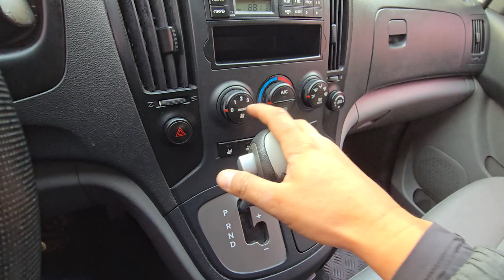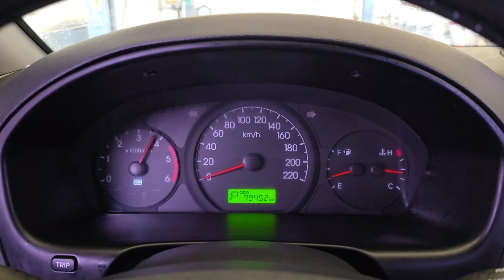2010 Hyundai G.starex used car export (AU234339) carwara, 카와라 스타렉스 수출